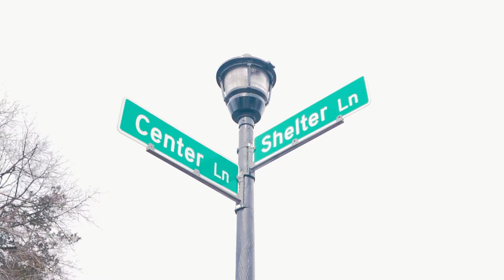Built By Levitt & Sons | 134 Shelter Ln, Levittown